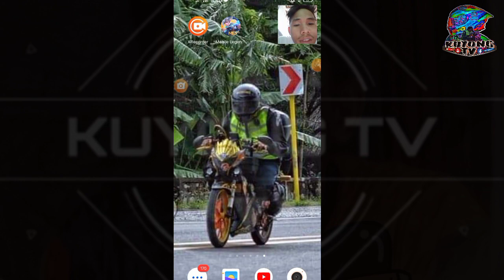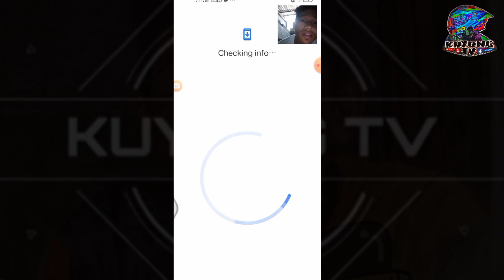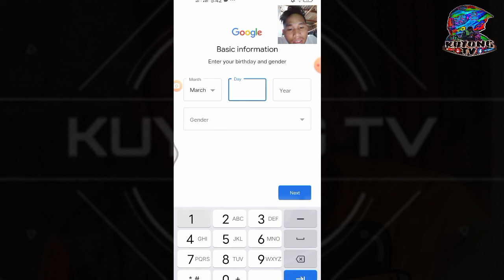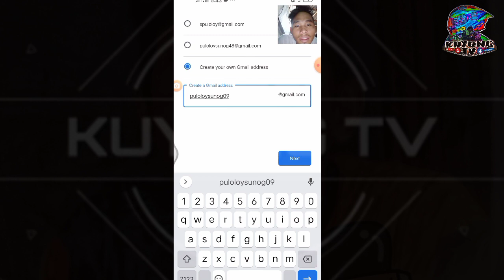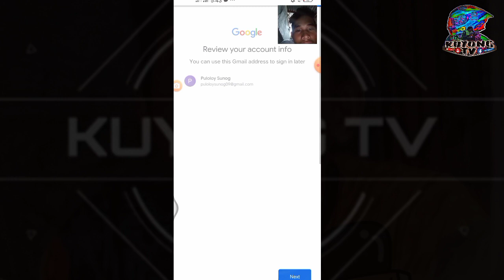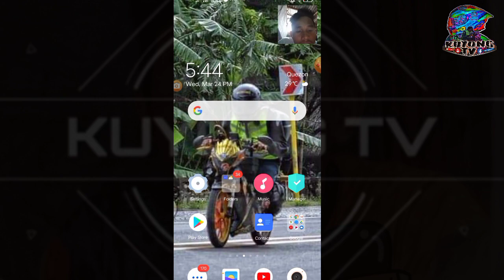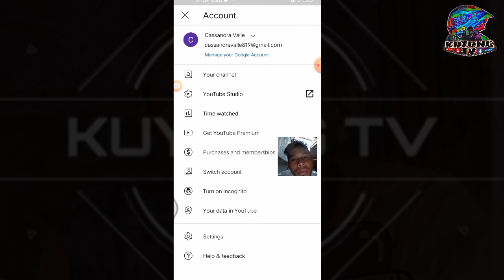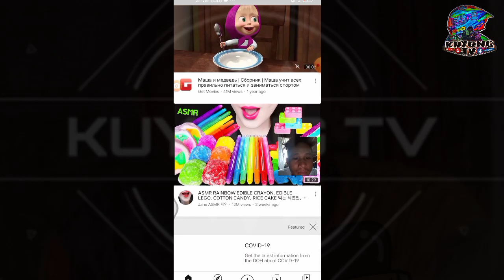PAANO MAGSIMULA SA YOUTUBE | PAANO GUMAWA NG ACCOUNT?👌| KUYONG TV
Ito ang step by step sa pag gawa ng YouTube Account. Maaring hnd ito ang kabuoan sa pag gawa YouTube channel mo, pero sa mga may nais gumawa at mag umpisa palang makakatulong ito kung ano ang unang mong gagawin.
Sa mga may nais na katanungan about sa video na to maaring mag comment lang sa baba para matugonan natin at kung sakali masundan pa natin ang topic na to gagawan nalang uli natin panibagong video 😁

       and
Please support 👇